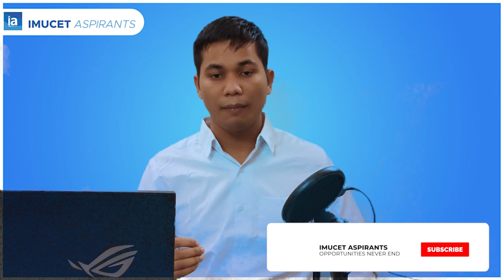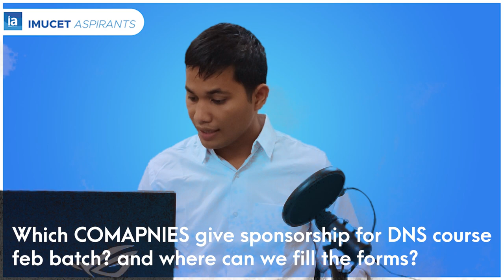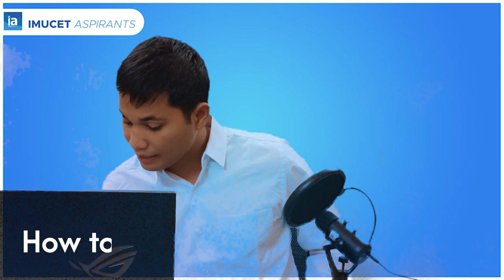When Will Be Next IMU CET ? Is There Any IMU CET for February 2022 batch 🤔? 22 TALKS EPISODE 68 .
Imucetaspirants⚓
Hey everyone this channel is created to provide you free study material for IMU CET , updates , meet amazing people, free mock tests.